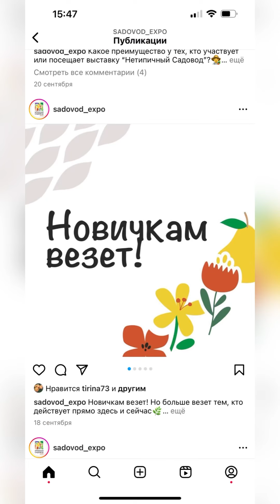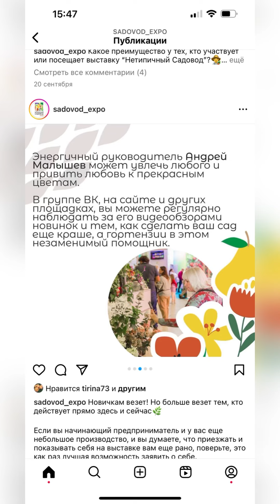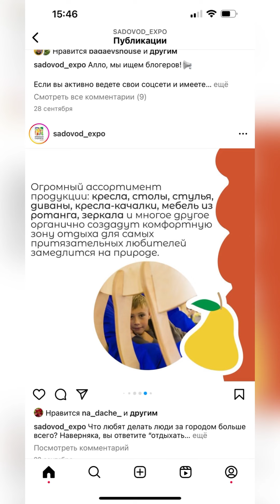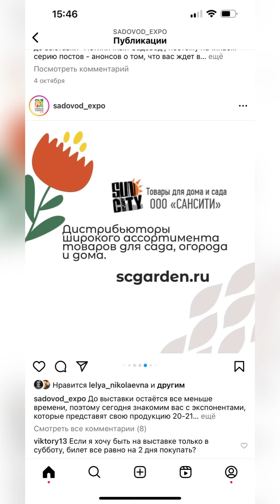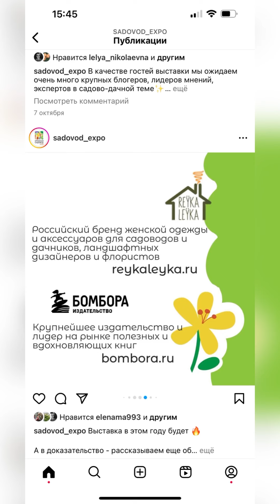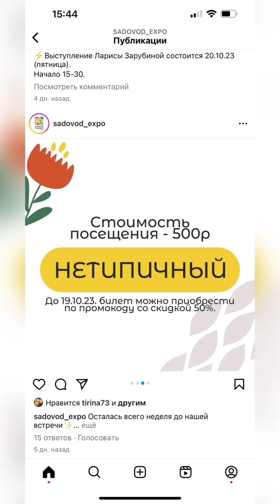17 октября 2023 г.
Нетипичный садовод 2023 - всероссийская выставка-конференция
с 20 по 21 октября
Россия, Москва, ЦВК «Экспоцентр»
О выставке Нетипичный садовод 2023
Выставка Нетипичный садовод 2023 проводится c 20 по 21 октября в городе Москва, Россия.
Экспонируемые продукты и разделы выставки Вы можете посмотреть ниже, в блоке «Дополнительная информация». Основные тематические направления: Садовое оборудование, Садовый инструмент, Садоводство, Садовые растения, Товары для дачи и загородного дома   Полный список участников Нетипичный садовод 2023 размещается на официальном сайте выставки и постоянно обновляется. Там же вы сможете найти экспонентов предыдущего года. Деловая программа Нетипичный садовод 2023 обычно публикуется ближе к началу события.
Мы участники выставки. Наш стенд Питомник-Гортензий.рф
По наличию и заказу 📲 ☎️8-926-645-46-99 Андрей✅Wats app, Viber, Telegram
Принимаем заказы на 2024г. предоплата 50% от вашего заказа. Отправка через тк СДЭК или Почта РФ наш адрес в Москве, ул.1я Останкинская д55, ТЦ РМ у ВДНХ, вход напротив ресторана Бургер Кинг, 1эт под зоной фуд-корта, пав.9 где красно белый зонт наши сайты и Наша группа 🌀ВКонтакте и telegram ✅питомник-гортензий.рф👍💯 на Ютубе канал ❤️🌸Розовое Дерево🌸